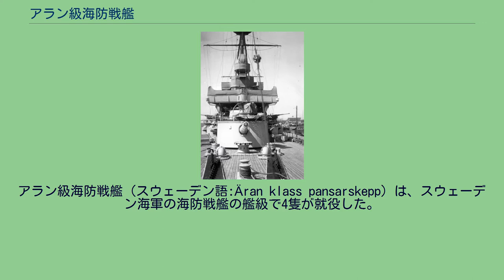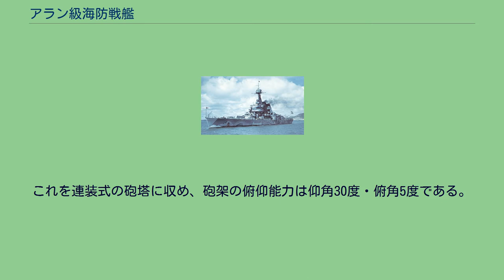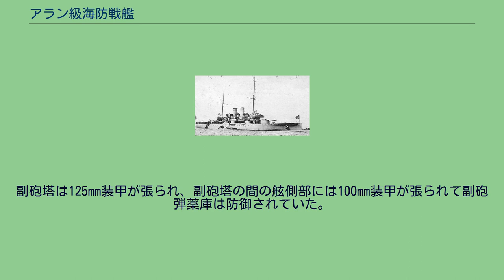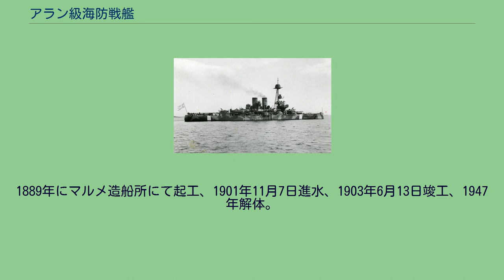アラン級海防戦艦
アラン級海防戦艦 (スウェーデン語:Äran klass pansarskepp) は、スウェーデン海軍の海防戦艦の艦級で4隻が就役した。
本級はスウェーデン海軍がバルト海自国の沿岸警備のために造り上げた海防戦艦である。
本級は前型である「ドリヘスティン」の改良型として1888年度海軍計画に於いて一挙4隻の建造が承認され建造されたクラスである。
1903年に撮られた竣工時の「ヴァーサ」。
本級の基本構造は平甲板型船体で水面下に衝角の付く艦首から艦首甲板上に「1898年型 21cm（44口径）カノン砲」を収めた単装式の主砲塔が1基、その背後から上部構造物が始まり、司令塔を下部に組み込み、左右に船橋（ブリッジ）を持つ操舵艦橋が設けられ、頂上部に見張り所を持つ簡素な単脚式の前部マストが立つ。
船体中央部には2本煙突が立ち、その周囲は煙管型の通風筒が立ち並び、煙突の後方は艦載艇置き場となっており、艦載艇は前後マストのボート・クレーンと2番煙突の側面に設けられた2本1組のボート・ダビッドが片舷1組ずつ計2組によって運用された。
舷側甲板上には副砲の15.2cm速射砲が単装式の砲塔に収められて片舷3基ずつ計6基が配置され、旋回する砲塔が上部構造部に干渉しないように片舷3カ所ずつ凹まされていた。
その上部構造物は後部見張り所を基部とする後部マストが立った所で終了し、甲板一段分下がった後部甲板上には後ろ向きの21cm単装主砲塔の順である。
この武装配置により前後方向に最大21cm砲1門・15.2cm砲2門、左右方向に最大21cm砲2門、15.2cm砲3門が指向できた。
近代化改装後の「マンリゲーテン」。
迷彩塗装が施され、クリッパー型艦首に速度を見誤せる白い艦首波が描かれている。
1910年に前部マストを三脚型に改造するとともに頂上部に射撃指揮所が設けられた。
1930年代に「マンリゲーテン」のみボイラーを重油専焼水管缶2基に改められた。
「アラン」と「タッパレーテン」は5.7cm速射砲10基と45cm魚雷発射管2門を撤去して対空火器が5.7cm（55口径）高角砲が単装砲架で4基と2.5cm単装機銃2丁、8mm（80口径）単装機銃2丁が追加された。
1940年に「アラン」が5.7cm砲1基を甲板上に移動し、ボフォース4cm機関砲を単装砲架で4基と8mm連装機銃2基を搭載した。
1941年に「マンリーゲーテン」のみ艦首をクリッパー型に整形されて全長が90.2mに延伸された。
艦橋構造も大型化するとともにマスト位置も後方に移動した。
ボイラーも新型に換装された。
対空火器として5.7cm（55口径）高角砲4基、4cm単装機関砲4基、2.5cm機関砲2基が追加された。
艦首から撮られた「マンリゲーテン」。
主砲はボフォース社の新設計の「1898年型 21cm（44口径）カノン砲」を採用している。
その性能は重量45.8kgの砲弾を最大仰角12度で10,925mまで届かせることが出来た。
さらに旋回角度は左右120度の旋回角度を持っていた。
砲塔の旋回、砲身の上下・砲弾の装填の動力は電動で補助に人力を必要とした。
近代化改装後の「タッパレーテン」。
副砲はボフォース社の新設計の「1903年型 15.2cm（50口径）速射砲」を採用しており、この砲は同時期に建造された装甲巡洋艦「フィルギア」の主砲にも採用された。
その性能は重量45.8kgの砲弾を最大仰角30度で13,716mまで届かせることが出来た。
これを連装式の砲塔に収め、砲架の俯仰能力は仰角30度・俯角5度である。
その他に対水雷艇様にボフォース 5.7cm（55口径）速射砲を採用しており、この砲は同時期に建造された装甲巡洋艦「フィルギア」の備砲にも採用された。
その性能は重量2.72kgの砲弾を最大仰角20度で5,000mまで届かせることが出来た。
旋回角度は360度の旋回角度を持っていたが実際は上部構造物により制限を受けた。
砲架の旋回、砲身の上下・砲弾の装填の動力は人力を必要とした。
他に3.7cm速射砲1基を艦上構造物に装備した。
他に対艦攻撃用に45cm水中魚...